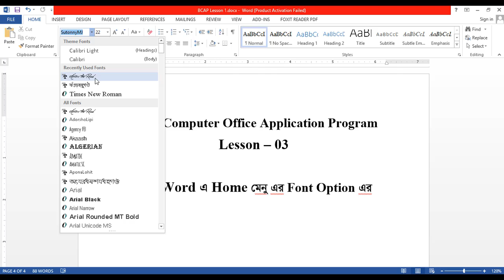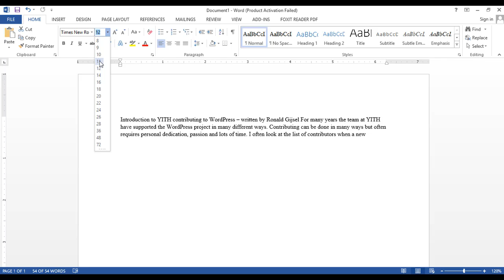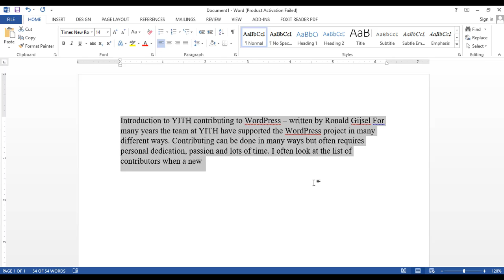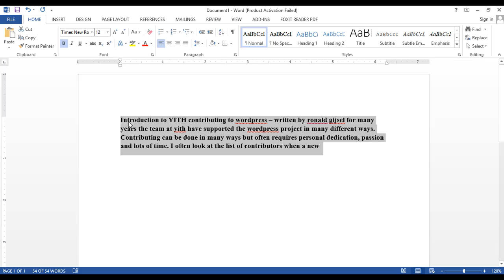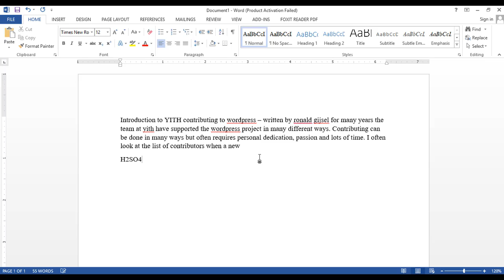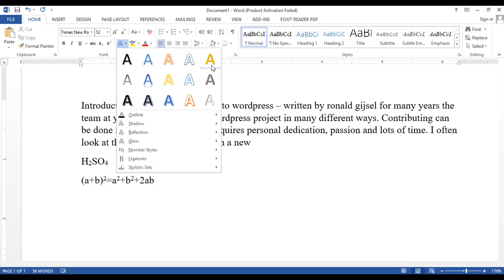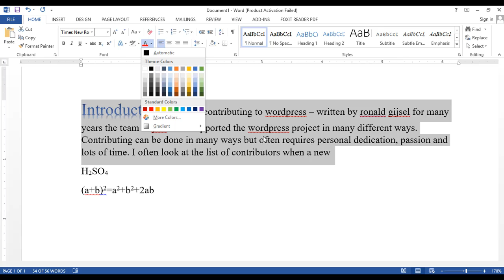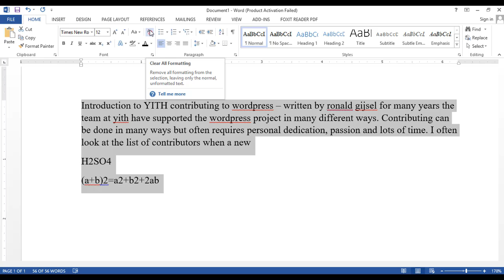Basic Computer Office Application Program (BCOAP) Lesson 03 - Home Menu - Font Option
Basic Computer Office Application Program (BCOAP) Lesson 02 - Home Menu - Font Option

Topic-
1. Discuss about Ms Word Home menu- Font Option
2. Font selection
3. How to make font Bold, Italic & Underline
4. Sentence Case change and so on.

Microsoft Office এর MS Word, Excel & Power Point এর বেসিক বিষয় সম্পর্কে কোন জানার থাকলে কমেন্ট করতে পারেন এবং চ্যানেলটি Subscribe করে ধারাবাহিক ভিডিও দেখার মাধ্যমে আপনার যে সকল বিষয় জানা নেই তা জেনে নিতে পারবেন। আর যে কোন জিজ্ঞাসা বা প্রশ্ন থাকলে কমেন্ট এর পাশাপাশি আমার  Facebook page এ inbox  করতে পারেন-